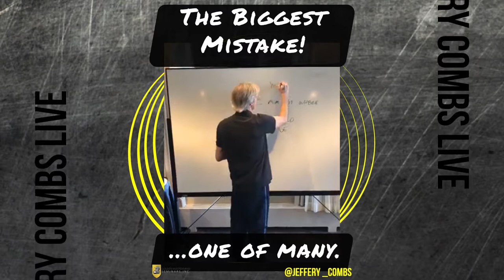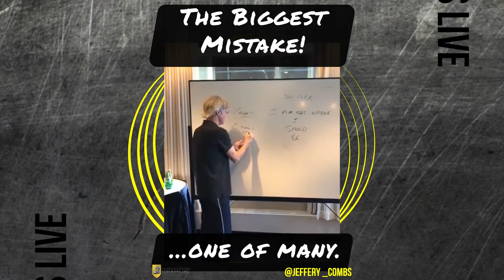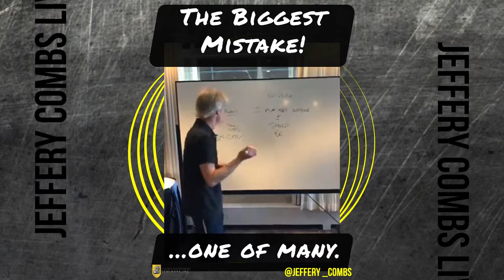[ENTREPRENEUR SKILLS] The Biggest Mistake - One Of Many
I'm not where I should be.

[00:01:07] Actually you are because you're right where you are because of the decisions you've created so the decisions you've created has created your outcome now for you to let go of the calls it creates the effect of why you do what you do.

[00:01:22] You require a little bit of insight that will assist you to move to where you commit to being to be able to commit is a skill commitment is led by using the word commitment. But if you hope like 2 you're going to try give it a shot. Mail it in right Coach or there's my my coaches coach it's Cassie Cassie's top tier high school basketball coach and she knows in the locker room that you don't try to win right Cassie. Does it matter who your opponent is but your opponent is you your opponent is your ego your responsibility is to let go of the events that shaped the feelings that keep you doing what you're doing. So the first step in letting go of being where you are right now is number one admit it.

[00:02:06] It meant you're here and admit that that's rigorous honesty and it's not a big deal. Maybe that's why you're here you're supposed to not fly.

[00:02:14] It's so cool. It doesn't affect the saves the same you can perform on command. I'm right I'm supposed to be. There's kids crying there's people here. This is what this is exactly this is wrong. He's real. This is exactly the way it's supposed to be. So you admit where you are.

[00:02:30] And then number two you commit to change in a dedicated period of time a short period of time. One day one week one month Nightingale's.

[00:02:41] That's that's clearly defined short term goals about the outcome you commit to.

[00:02:45] You can't commit without a commitment. It's not something you're interested in. You can't be in doubt of it. You commit to it. You let go and the next step is you have a clearly defined vision of that outcome you start to create that vision.

[00:03:00] You spend a minute or two a day in some kind of in some kind of relaxed state. Before you go to bed when you wake up in a steam room in a sauna in plot in your view in your car somewhere you start to have a clear vision of the outcome and that vision is in color. You surface you start to see the colors romance that you salivate at you know that one day you're going to own it. Nineteen eighty three 9/11 SC Porsche like I do you romance of baby and you test drive that you feel what you have a picture of it. You know the one day that you're such your possession before you even get there. And then fourthly that you start to really relax into that state. You take the edge off and you relax into that seat and you let go of your anxiety your fear and your doubt and you be that person.

[00:03:51] You know you're capable of being Jeffrey Combs President Founder golden mastermind seminars incorporated in Portsmouth New Hampshire with everything you and a group of like minded entrepreneurs. You have a great day.